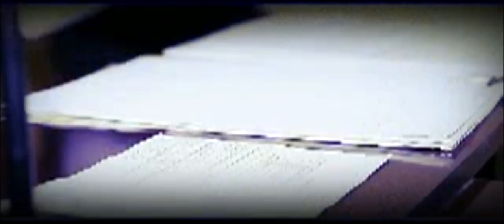Muhammad AZIZ - Aylonayin | Мухаммад АЗИЗ - Айлонайин (Official HD Video)